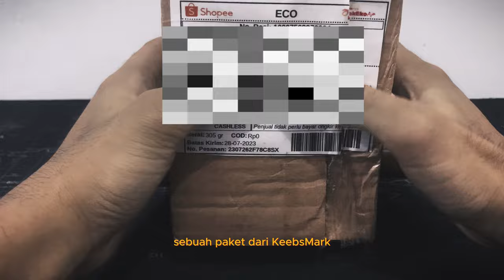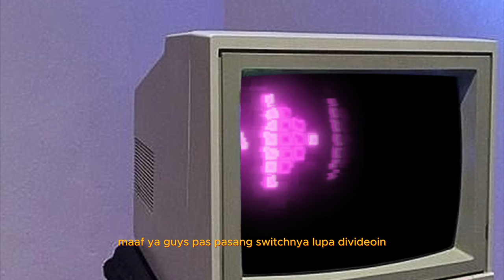Keyboard murah kok pengen thock, emang bisa? with DAMecaSport in 2023 &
Untuk pertama kalinya kami memberanikan diri untuk melakukan mod pada keyboard kami secara serius. Dengan bermodalkan "budget" keyboard kami dan sebagian bahan bekas, kami berniat untuk mengubahnya menjadi lebih silent dan lebih thocky.

Ini dia apa aja direview, dishare, sekaligus dikasih sedikit tutorial dan tips untuk klean pemirsaa Apa Aja DiReview yang baru berniat dan/atau sedang mod mechanical keyboard kalian untuk pertama kalinya. Ini dia ModbiarMood Part1 by ApaAjaDiReview

Kira2 bakalan lebih silent dan lebih thocky? Tonton video ini sampai selesai!
Video Chapters:
Unboxing: 00:12
WS Red Specs: 00:29
Preparation: 01:07
Removing Keycaps: 01:48
Removing Switch: 02:35
Mods Materials: 02:54
Something Interesting: 03:33
Installing PE Foam: 03:57
Cutting unnecessary pins: 04:44
Sneak Peek Switch Sound: 05:04
Installing Plate&PCB: 05:52
Installing Switch&keycaps: 06:17
Typing Sound Test: 06:48
Conclusions: 07:44

Untuk kalian yang mau sikat tools dan bahan modsnya bisa disikat di sini:
Shopee: